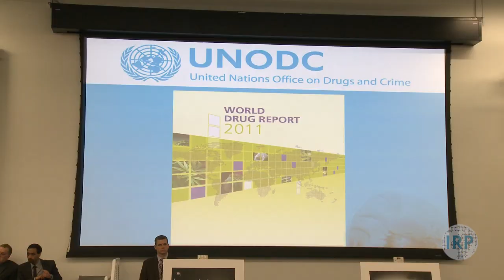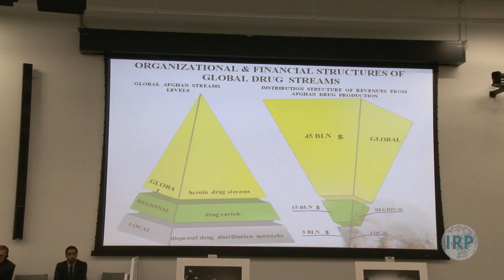The Pain Project: Bureaucrats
The laws governing illicit drugs, enforced by UN Office of Drugs and Crimes, are unnecessarily blunt and curtail access to legitimate opiates for medical purposes. This segment is part of The Pain Project, a series produced by The International Reporting Program.

For more on The Pain Project series:
Imagine recovering from major surgery or suffering from advanced cancer without any painkillers. That's the reality for patients in half the countries in the world. But unlike with so many global health problems, this one is not about money or a lack of drugs. Morphine, the gold standard for medical pain treatment, is simple and cheap to make and distribute. So why are so many people left in pain?

The International Reporting Program traveled to Ukraine, Uganda and India to find out, and to document the human toll of this hidden human rights crisis. It turns out a combination of bureaucratic hurdles and the chilling effect of the global war on drugs are largely to blame, leaving humanitarians scrambling to work outside the law — or change the law — to bring relief to suffering patients all over the world.